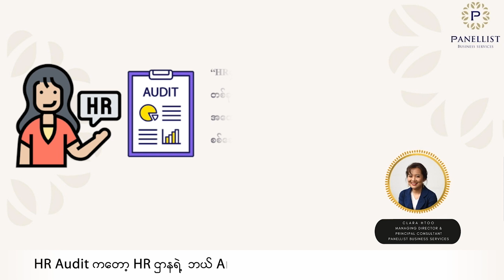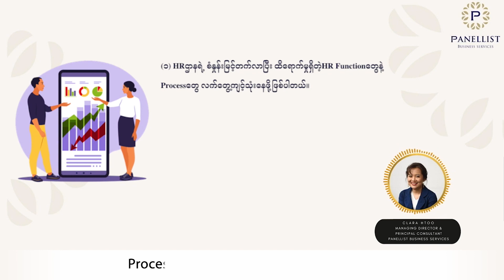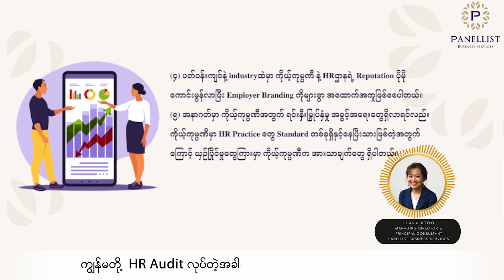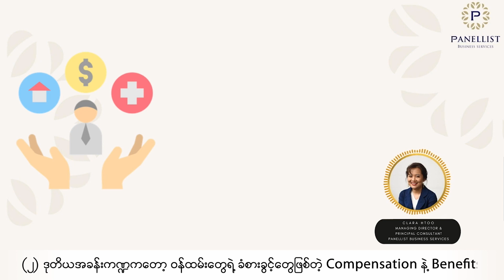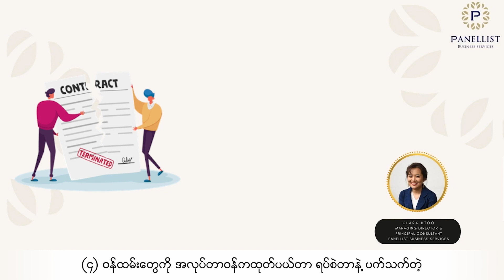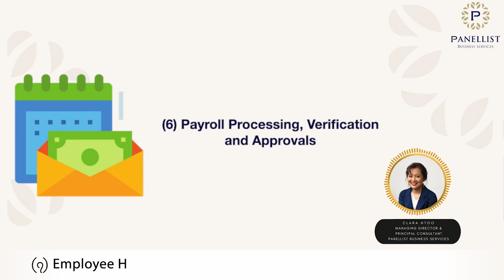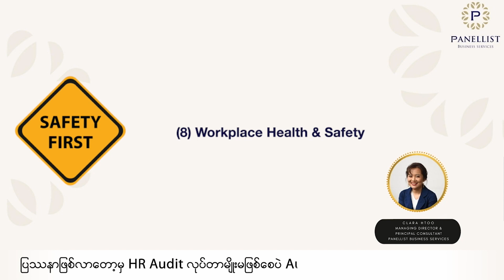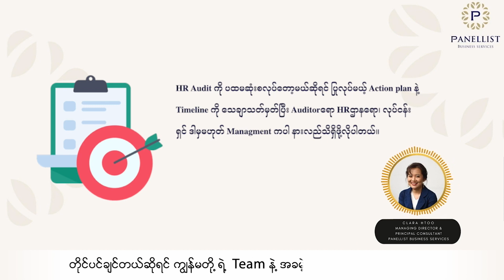အောင်မြင်တဲ့ HR Audit ဖြစ်ဖို့အတွက် သိထားသင့်သော အချက်များ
လူကြီးမင်းတို့ရဲ့ လုပ်ငန်း အဖွဲ့အစည်းထဲမှာ HRဌာနကို Audit ပုံမှန်လုပ်ဖြစ်ပါလား?

လုပ်ငန်းထဲမှာ လက်ရှိကျင့်သုံးနေတဲ့ HR လုပ်ငန်းစဉ်တွေဟာ ထိရောက်မှုမရှိတာ၊ နည်းစနစ်မကျတာ၊ HR_System မရှိတာ၊ ပြီးတော့ မူဝါဒတွေ သတ်မှတ်ထားတာမရှိတာ၊ ရှိပြန်တော့လည်း လက်တွေ့ အသုံးမပြုတာ စတာတွေက လုပ်ငန်းကို အများကြီးထိခိုက်နိုင်ပါတယ်။ ဒီအချက်တွေကို စစ်ဆေးထိန်းသိမ်းတာမျိုး ပုံမှန် မလုပ်ရင် တစ်ချိန်မှာ လုပ်ငန်းရဲ့ HR လုပ်ငန်းစဉ်နဲ့ ဆောင်ရွက်ပုံတွေက Labor_Law နဲ့ Regulation တွေနဲ့ သွေဖယ်လာပြီး ဝန်ထမ်းရေးရာ စိန်ခေါ်မှုတွေနဲ့ ပြဿနာတွေ ပိုမိုကြီးထွားလာနိုင်ပါတယ်

ကျွန်မတို့ Panellist Business Servicesရဲ့ Basic HR Toolkit ထဲမှာလည်း ဝန်ထမ်းတွေရဲ့ Performance နဲ့ပတ်သတ်လို့ monitor လုပ်ပုံ၊ အဲ့ဒီအတွက်အသုံးပြုရမယ့် Form နဲ့ Letter တွေအပြင် Warning Letter အမျိုးမျိုးလည်းပါဝင်ပါတယ်။ဒါ့အပြင် ဝန်ထမ်းစတင်ခေါ်ယူတဲ့ Recruitment ကနေစပြီး Resignation ဝန်ထမ်းထွက်တဲ့အထိ ကဏ္ဍအလိုက် ဝန်ထမ်းနဲ့ ကုမ္ပဏီကြားမှာ ချိတ်ဆက်ဖို့ အရေးကြီး တဲ့ စာများ၊ Form များ ဝန်ထမ်းစည်းမျဉ်းစည်းကမ်းနှင့်ပတ်သက်ပြီး လုပ်ငန်းစဉ် များ Form များ ပါဝင်မှာ ဖြစ်ပါ တယ်။  ထို့အပြင် ဝန်ထမ်းတွေရဲ့ စွမ်းဆောင်ရည်အကဲဖြတ်ခြင်း ကိစ္စရပ်တွေနဲ့ ပတ်သက်ပြီးတော့ အခက်အခဲတစ်စုံတစ်ရာရှိခဲ့ရင် လည်း ကျွန်မတို့ Panellist HR Consultant တွေကနေ စလယ်အဆုံး လမ်းညွှန်ပြသပေးနိုင်တဲ့အတွက် Performance Appraisal နဲ့ပတ်သက်ပြီး Panellist Business Service နဲ့လည်း ချိတ်ဆက်ပြီး လုပ်ဆောင်နိုင်ပါတယ်။

Document တစ်ခုချင်းဆီတိုင်းကို အသုံးပြုပုံ၊ အသုံးပြုရမယ့် လုပ်ငန်းစဉ်နဲ့ ရည်ရွယ်ချက်များကို video တစ်ပုဒ်ချင်းဆီဖြင့် အသေးစိတ်လမ်းညွှန်ထားပါတယ်။ တစ်ကြိမ်ဝယ်ရုံဖြင့် Lifetime Access ရရှိမှာ ဖြစ်ပါတယ်။

လူကြီးမင်းတို့ရဲ့ စီးပွားရေးလုပ်ငန်းပုံစံနဲ့ ကိုက်ညီတဲ့ "HR Solution" တစ်ခုကို ရရှိဖို့ ဖုန်း "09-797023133" ကို တိုက်ရိုက်ဆက်သွယ်မေးမြန်းနိုင်ပြီး ကျွန်မတို့ Facebook Page ရဲ့ Messenger မှလည်း မေးမြန်းစုံစမ်းနိုင်ပါတယ်။

Panellist Business Services
“Success Through People.”

[Best HR Solutions and Training Provider in Myanmar]

Connect with Your Strategic Human Resource Solution Partner.

*** Panellist Business Services ရဲ့ Digital Products များနှင့် HR Outsourcing & HR Consulting ၀န်ဆောင်မှုများ အသေးစိတ်ကို အောက်ပါ Link တွင် ၀င်ရောက်ကြည့်ရှုနိုင်ပါတယ်။

→ → Overcoming HR Challenges Through Uncertain Time Webinar တွင် ပါဝင်သော HR Topics များ နှင့် အသေးစိတ် လေ့လာရန် Link-